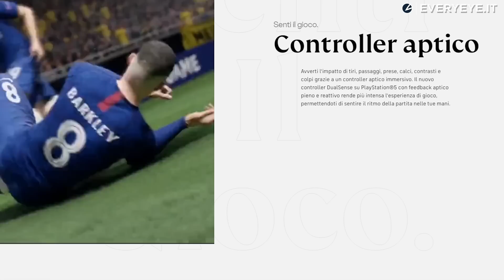Fifa 21 PS5 e Xbox Series X: tutte le novità. Torna Volta!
Passiamo in rassegna tutti i dettagli finora emersi sul nuovo gioco di calcio di Electronic Arts: FIFA 21